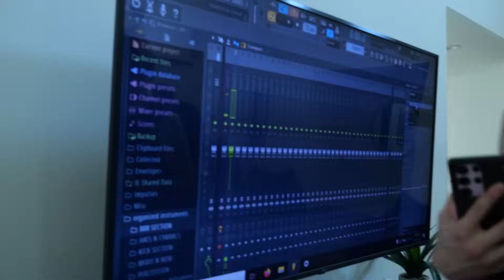Pokemon Cypher Vlog 2023 - Gummy Candy (Part 2)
Hotter than your pillow on a summer night, goodness gracious. Day 2 of the Pokemon Cypher 2023 Vlog